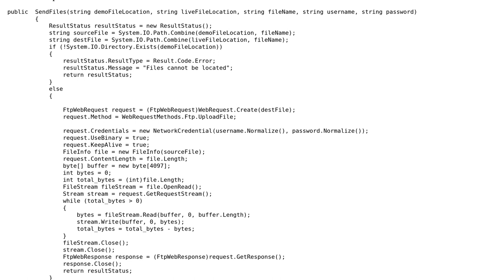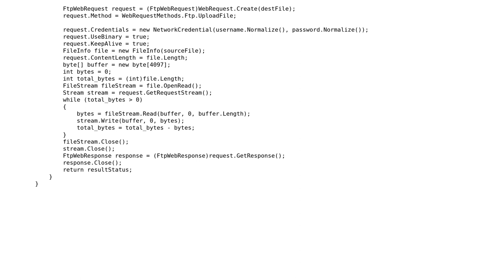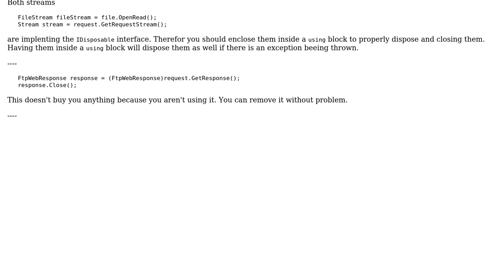Code Review: c# Ftp.UploadFile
With thanks & praise to God, and with thanks to the many people who have made this project possible! You are responsible for your own actions.